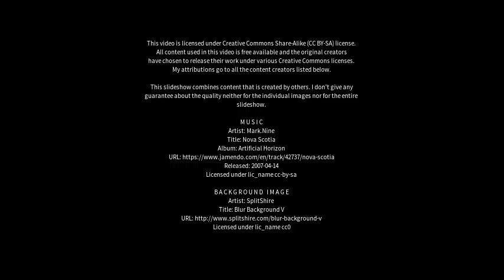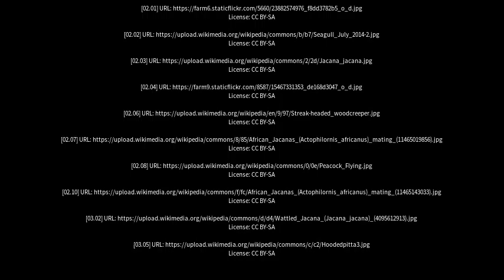Best places to visit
Best places to visit - Jacana (Australia) Best places to visit - Slideshows from all over the world - City trips, nature pictures, etc.